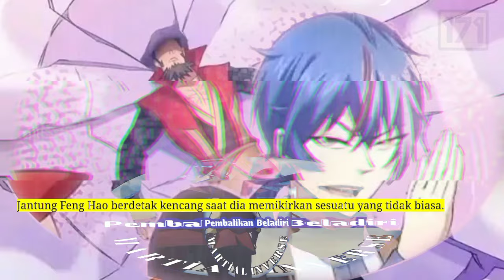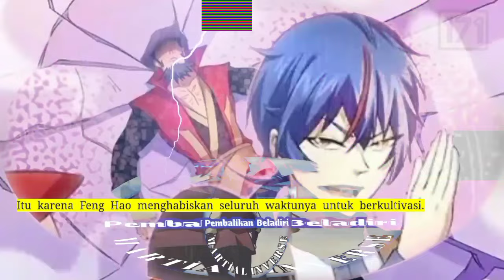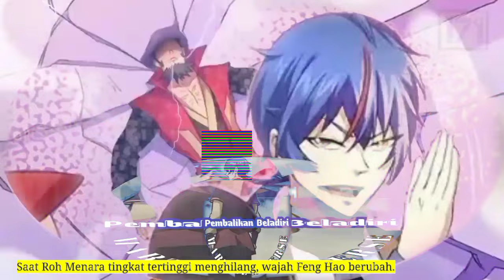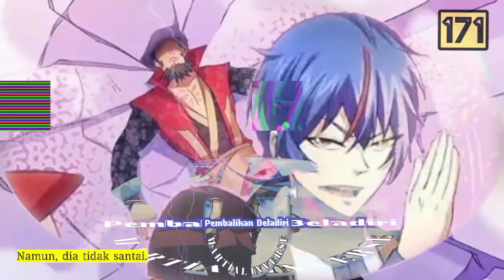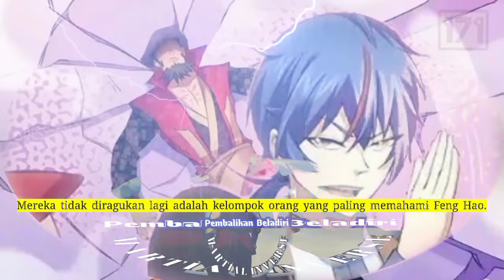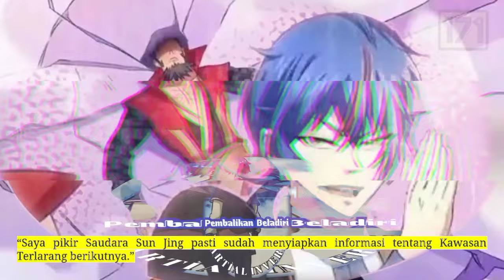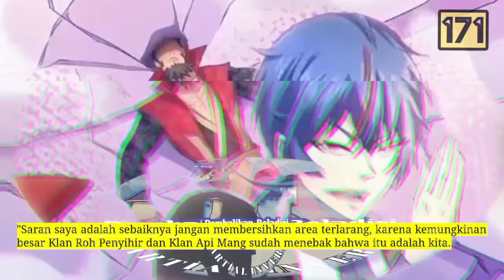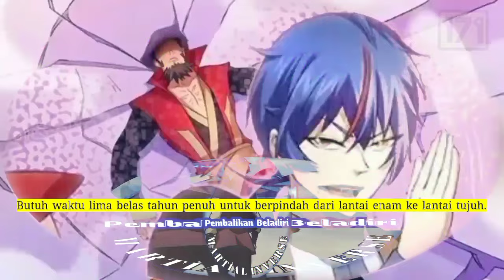Pembalikan Beladiri season 171